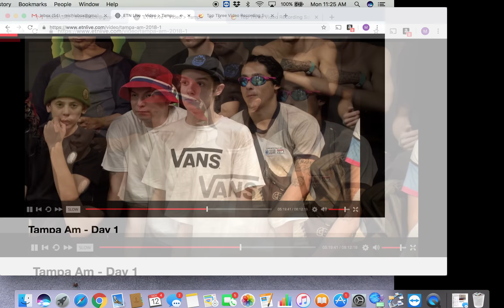Wes run Tampa 2018